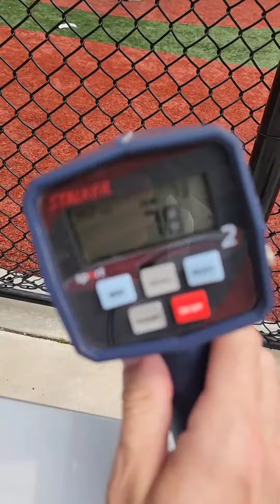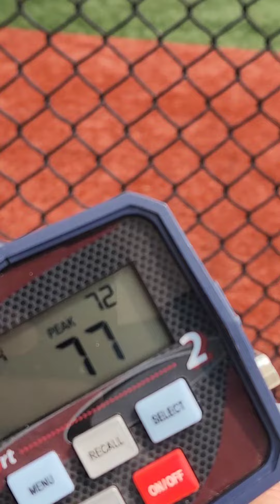Velocity average up 4 mph in 2 weeks! WWBA pitching 2023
My goal is to be at 85 by December.  That's 5 months from now.